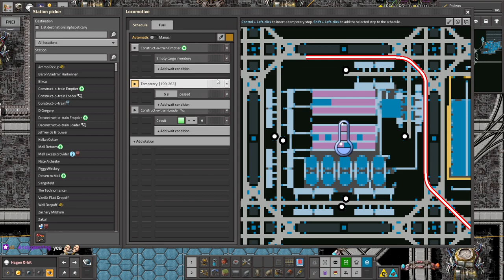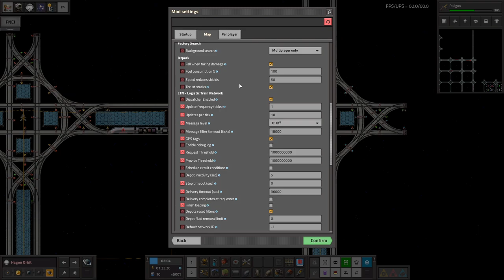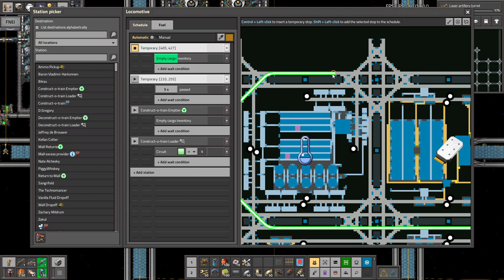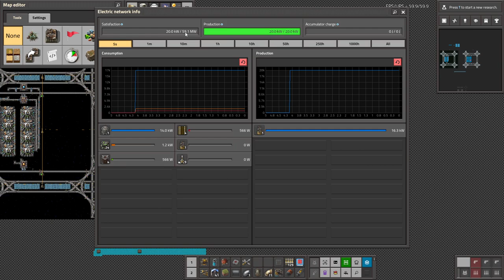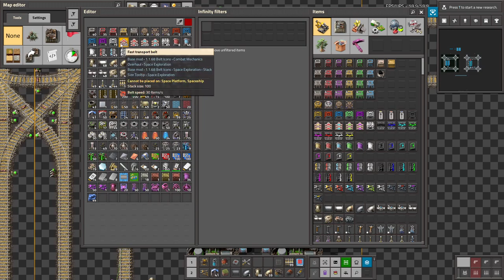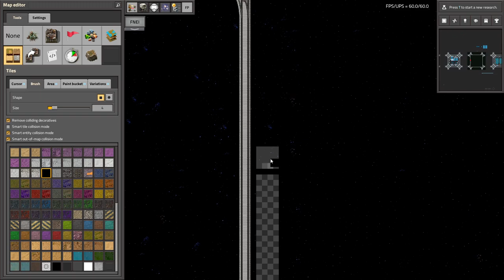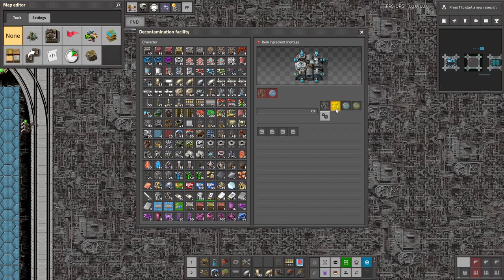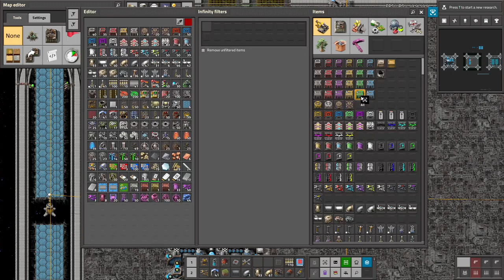Krastorio 2 + Space Exploration | Part 49 / 2